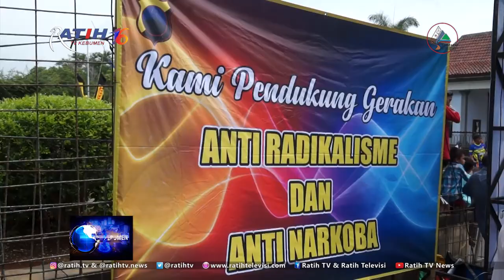Kapolres Kebumen Cup Open Road Race 2019 - BK 15/12/19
Bupati Kebumen KH Yazid Mahfudz pada Minggu 15/12/19 membuka Kapolres Kebumen Cup Open Road Race 2019 di Alun-alun Kebumen. Kurang lebih 250 rider dari Kebumen dan kota besar lainnya ikut meramaikan gelaran yang bertujuan untuk menyalurkan bakat para pembalap muda ini.